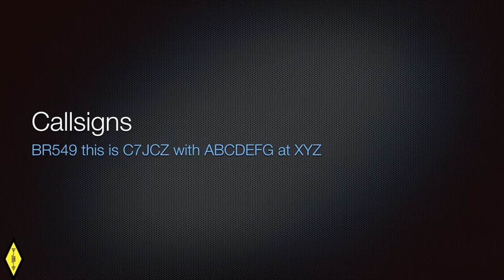Sneak Peek into the Technician Class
This is a Sneak Peek into the Amateur Radio Technician Class Hosted by the Mid-Del Amateur Radio Club. Your Ham Instructor Donald, W5DRO shares with us just a small part of what we will be going over in the class..